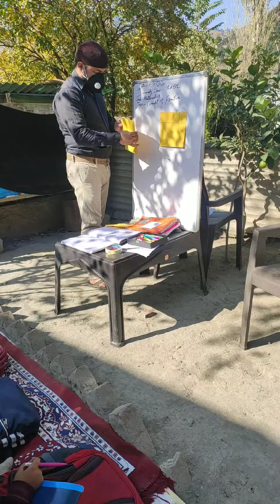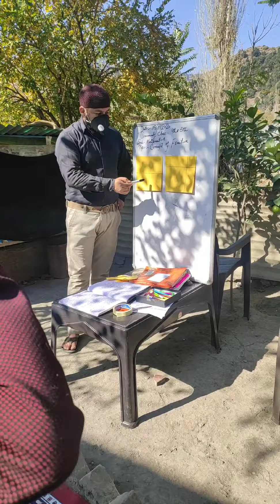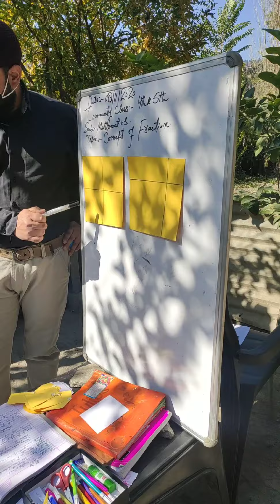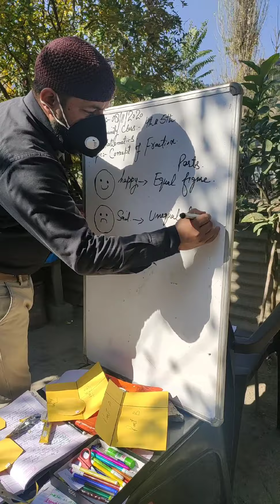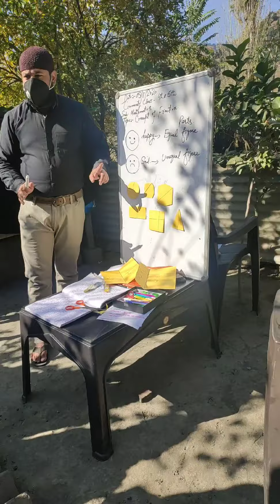IMPACT 11th Day(Math: Concept of Fraction)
4th & 5th ( Mushtaq Ahmed GMS Chitterkote)